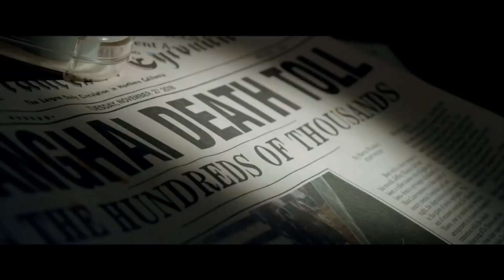A Quite Place Review - پێشكڕین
من گه‌نجێكم ده‌مه‌وێت ڤیدیۆ له‌سه‌ر فیلم، ڤیدیۆ یاری، ته‌كنه‌لۆژیا و زانست دروستبكه‌م
له‌ فه‌یسبووك و ئینستگرام ده‌توانن بمدۆزنه‌وه‌